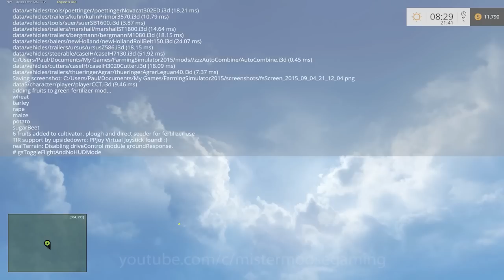Farming Simulator 2015 Mod Contest Spotlight - Willow Tree Farm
In this episode of Farming Simulator 2015 with Mistermoose, we're looking at entries in the 2015 Farming Simulator Mod Contest.

*** Mod Download ***
View All the Contest Mods

*** Music ***
Title: Cruiser
Artist: Silent Partner